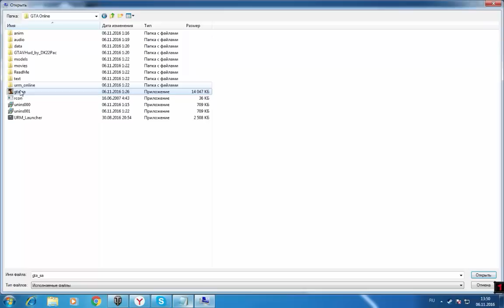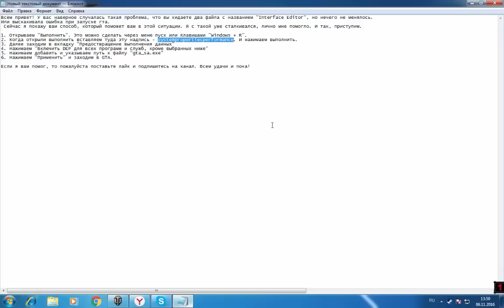Решение проблемы с "Interface Editor"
Так же спасибо Егору Николаеву за помощь в поиске решения.

1. Открываем "Выполнить". Это можно сделать через меню пуск или Клавишами "Windows + R".
2. Когда открыли выполнить вставляем туда эту надпись - systempropertiesperformance. И нажимаем выполнить.
3. Далее заходим в вкладку "Предоствращение выполнения данных"
4. Нажимаем "Включить DEP для всех программ и служб, кроме выбранных ниже"
5. Нажимаем добавить и указываем путь к файлу "gta_sa.exe"
6. Нажимаем "Применить" и заходим в GTA.